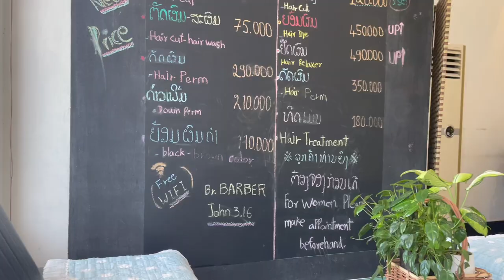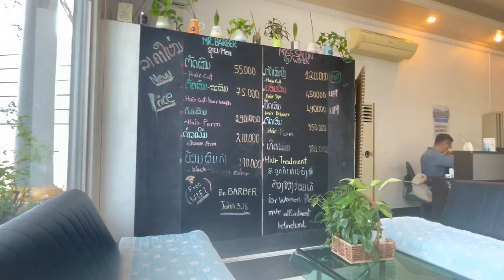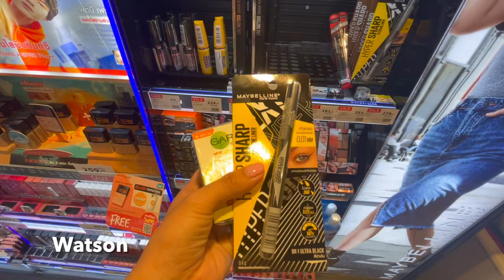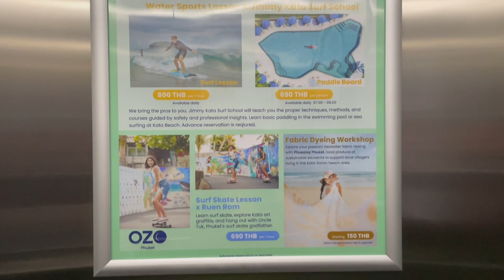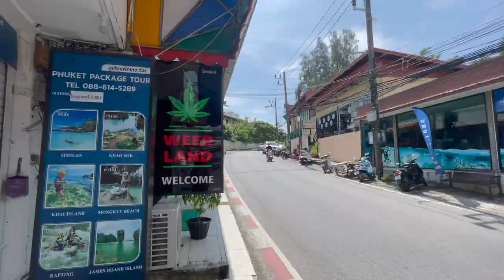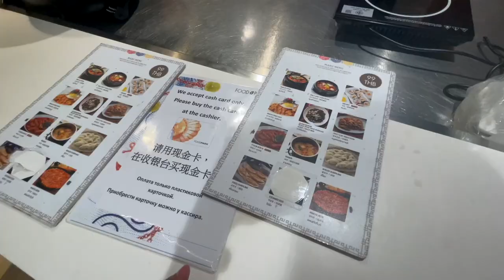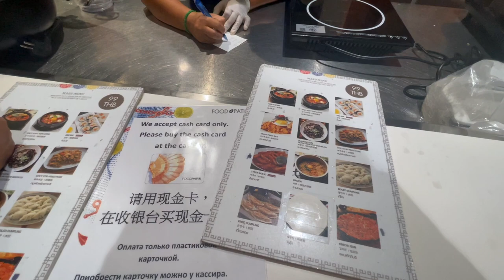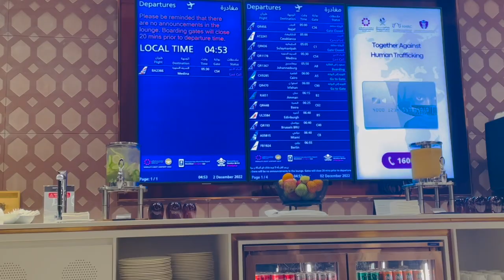Travel Vlog • Trip to Vientiane Laos & Phuket Thailand 2022 | ThatsTwine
↳ additional 15% order if purchase amount exceeds:
UK: £43
Australia: $77 AUD
FR: €48